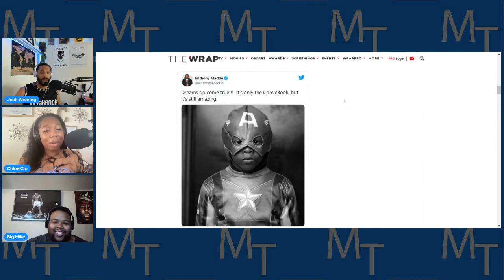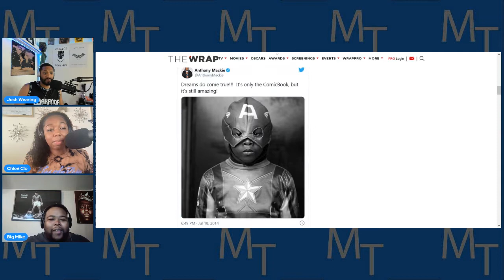Falcon & Winter Soldier Finale! | Mental Theatre Highlights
The Mental Theatre team are back to discuss the latest news in the fantasy, comicverse! First the Avengers react to the season finale episode of Marvel show Falcon and Winter Soldier on Disney+! Get in the comments and let us know what you think! Watch all the way to the end to not take things out of context. Follow Mental Theatre on Instagram

Curious about Josh’s water bottle?

Production Tools: Mixer: Rodecaster Pro Mic: Rode Procaster Camera: Canon EOS M50 Rode PSM1 Shock Mount RODE PSA 1 Swivel Mount Studio Microphone Boom Arm K&F Concept 62'' DSLR Tripod Software: StreamYard | Adobe Premiere Pro